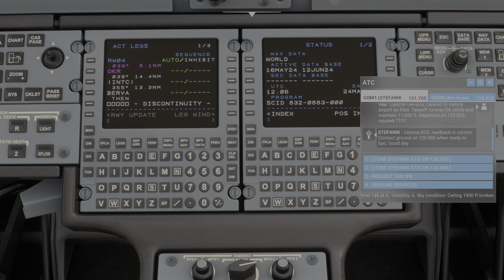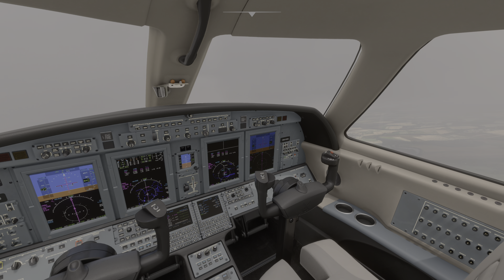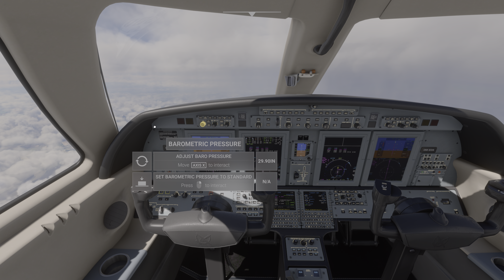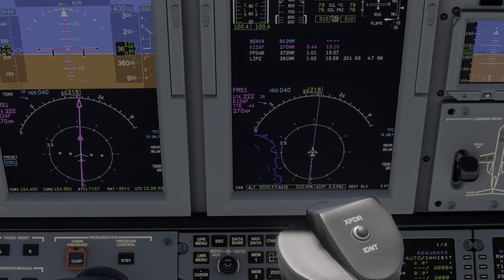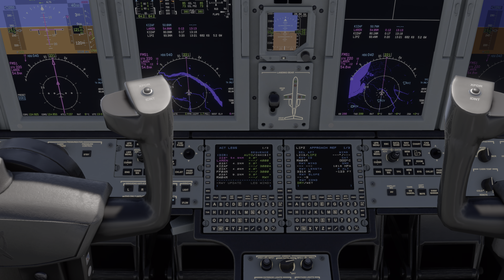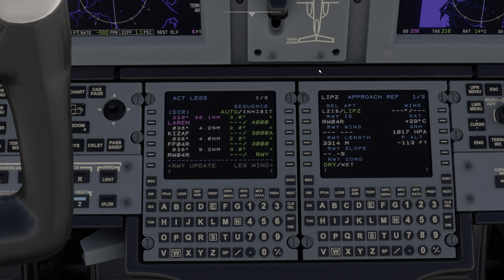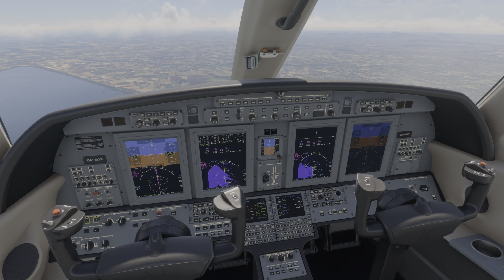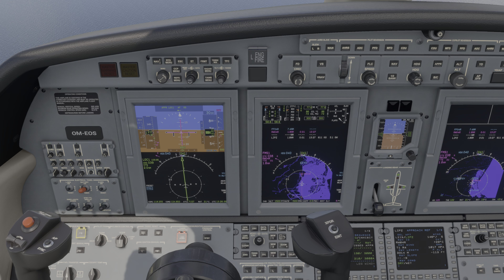IFR Flight from Bratislava - M. R. Štefánik to. Venice - Marco Polo with Cessna Citation CJ4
Microsoft Flight Simulator 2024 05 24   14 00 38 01